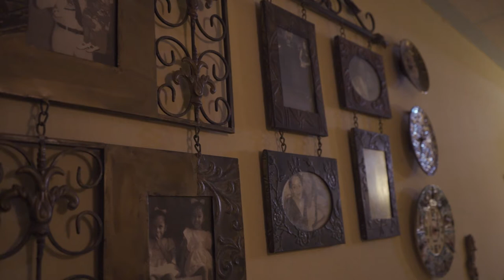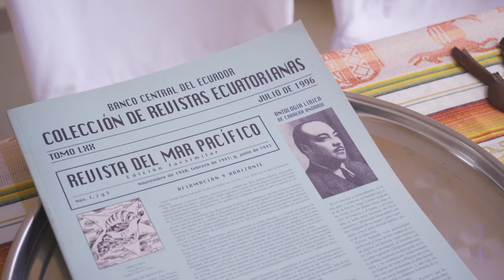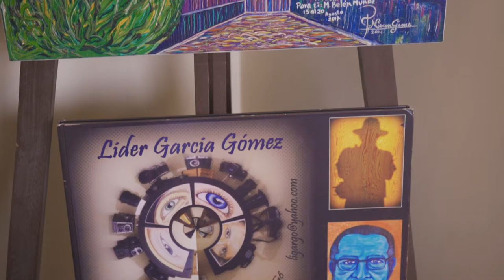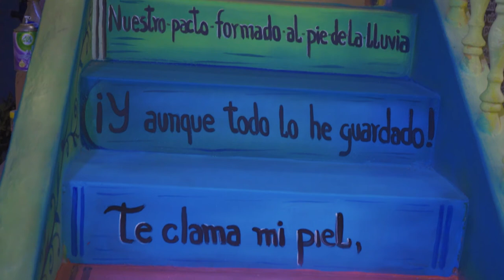Cultura | La casa de María Belén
Creer en el arte no como un momento fotográfico, sino que puedan vivir el arte como su transformación